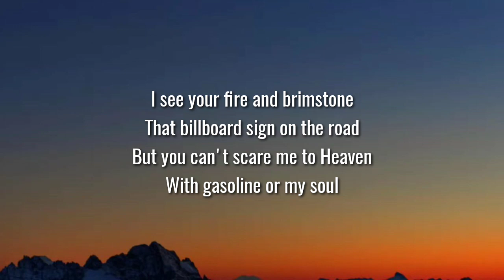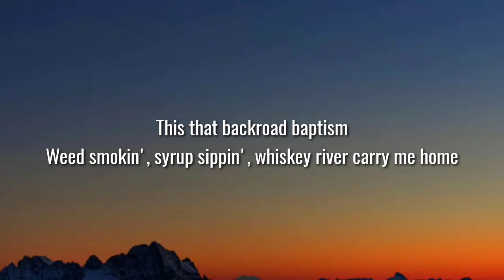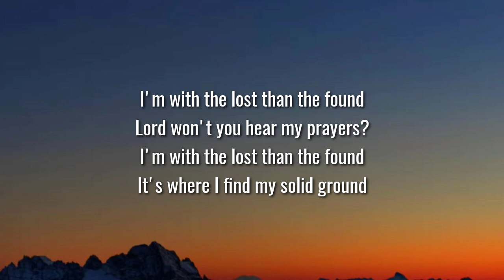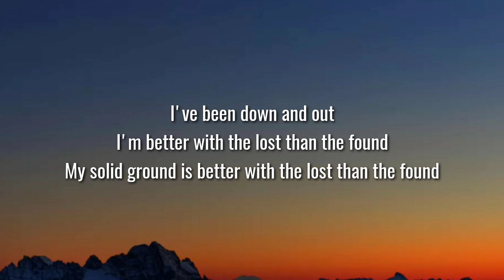Jelly Roll - The Lost (Lyrics)